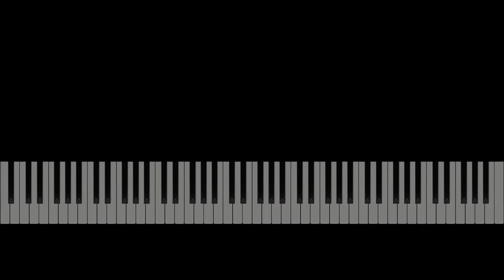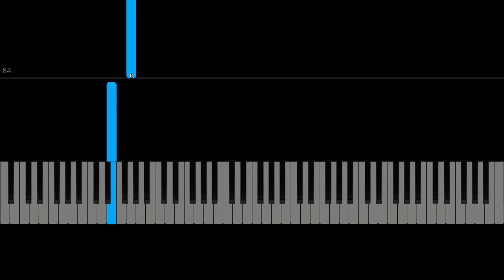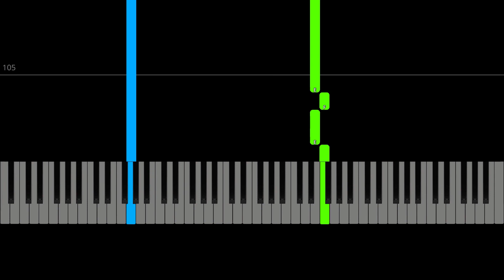The Weeknd - Save Your Tears (EASY Piano Tutorial)